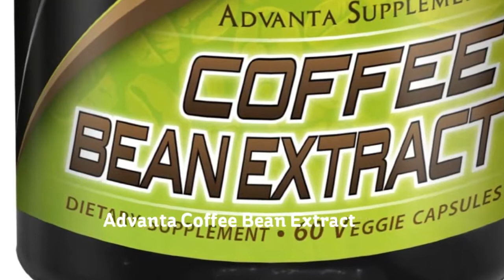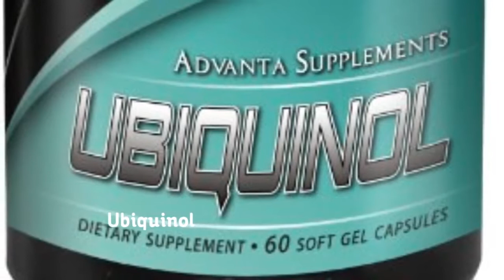Advanta Supplements : Cuttingedgeessentials.com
Advanta Supplements Supplier Cutting Edge Essentials provide customer highest quality natural supplements at lowest online prices. Our products consists of essential vitamins and antioxidants, as well as beauty and weight loss products.